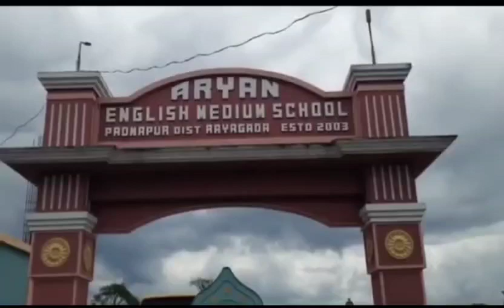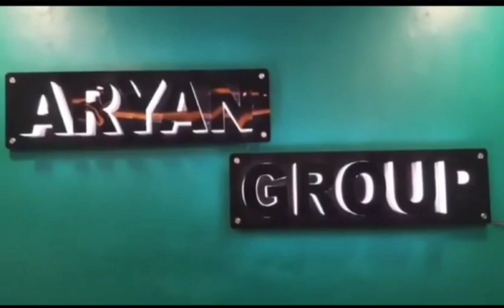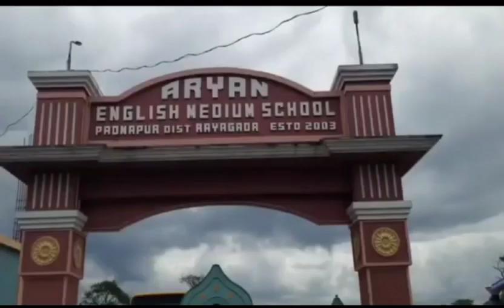INAUGURATION OF GYANA JYOTI HSS (+2 SC & ARTS) PADMAPUR, RAYAGADA.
ON DATED 18/08/23
THE NEWLY CONSTRUCTED BUILDING OF GYANA JYOTI HIGHER SECONDARY SCHOOL(+2 SC & ARTS) HAS BEEN INAUGURATED BY B.D.O PADMAPUR SMT REENA PRADHAN, TAHASILDAR PADMAPUR SMT GITANJALI BEHERA
in presence of chairman Sri Jasaswi dash, secretary smt Swarna manjari dash, AO Sri Manoj ku Patra, Sri P.Simanchal, Principal GYANA Jyoti Sri Trupti maya dash, Headmaster basant devi bidya pitha Sri Prasant ku satpathy, Principal Aryan Sri Bikram nayak, Sri Jaganath sahu, Sri Manoj ku jena , Sri Judhistira Sahu.